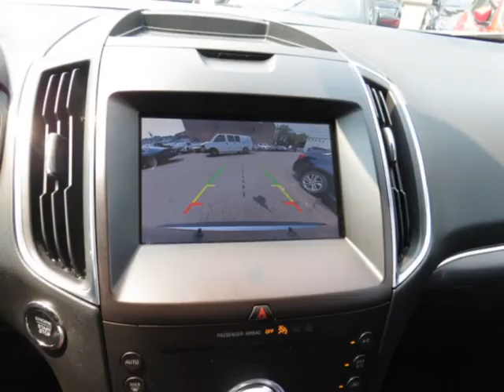2020 Ford Edge Titanium FWD (Clear Title) SUV - Yonkers, NY